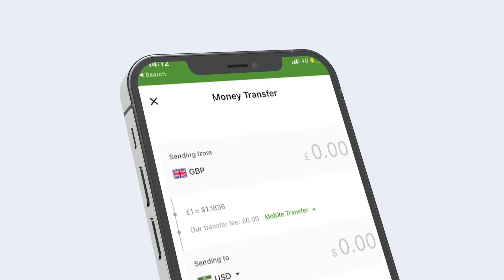Dalkii Wada Degmo AYaynu Ka Dhignay Reer Walbaana Degmo Cusub Ayuu Donayaa